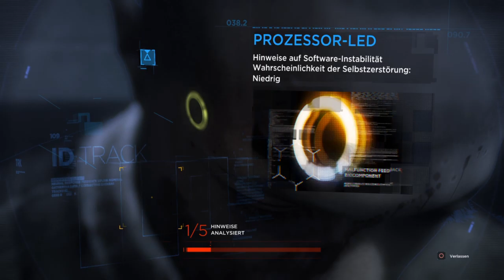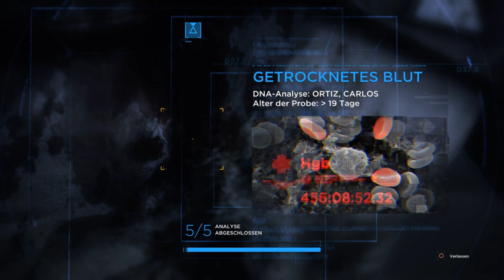Let's Play Detroit Become Human #06 Der mysteriöse Einbrecher & der Verhör